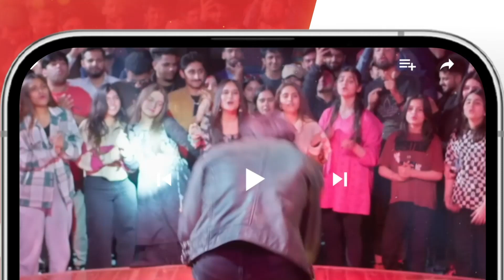Pyari Mona - Last Ep Promo - Tomorrow At 08Pm Only On HUM TV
Mona isn't your average girl. She's different and she loves being different. But will the norms of society let her live her life the way she wants?